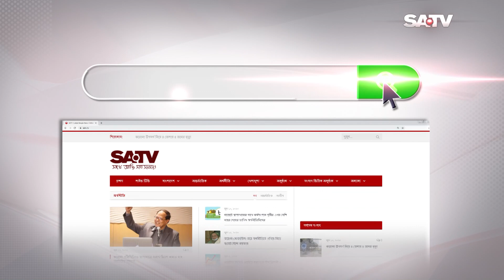সিনেমার পর্দা থেকে হারিয়ে যাওয়া সব বাংলাদেশী নায়িকারা...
SA TV Location:
Bangladesh